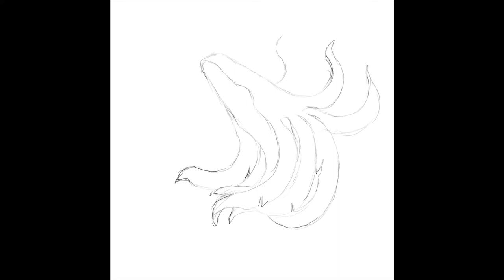“Something Clear in the Fog” Speedpaint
It’s been a while! Took a break from work and school today and decided to draw a quick dragon. It’s not perfect, but I like him 😊

Music is Sailing Again by Joe Mendick and Kyle Selig